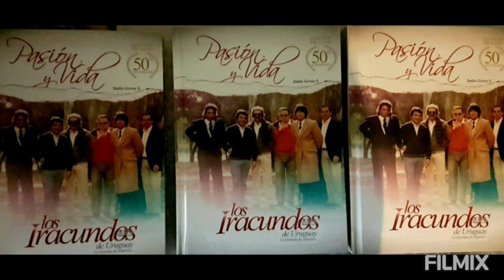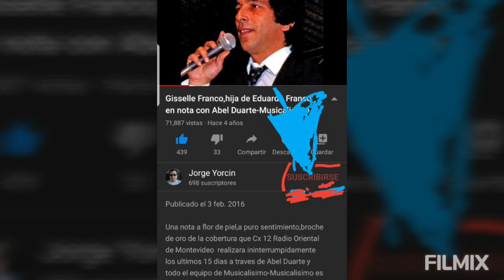"CHIQUILINA"... FRANCO...LOS IRACUNDOS...EN VIVO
"CHIQUILINA"... FRANCO...LOS IRACUNDOS...EN VIVO - CLUB DEMOCRÁTICO DE 33 ( 33 , URUGUAY)- AGRADECEMOS AL GRAN REFERENTE EN IRACUNDOS ORIGINALES NUESTRO AMIGO DANIEL ESCONDEUR  QUIÉN GRABÓ ÉSTA ACTUACIÓN- BUSCANOS EN FACEBOOK COMO HOMENAJE A EDUARDO FRANCO,  TAMBIÉN EN FACEBOOK COMO ABBA Y LOS IRACUNDOS- CONTACTO WHATSAPP: